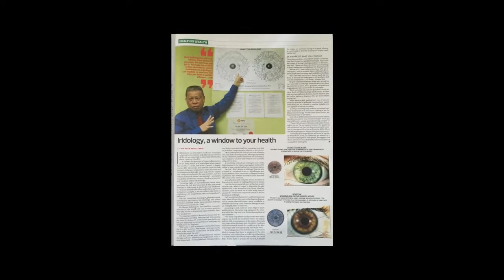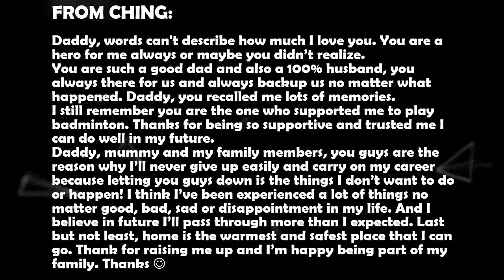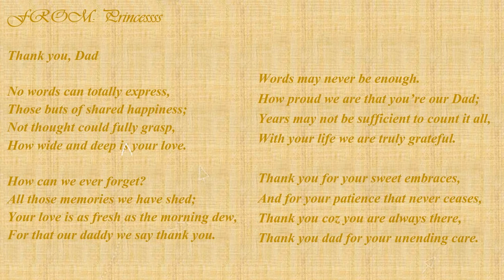Goh Family Video